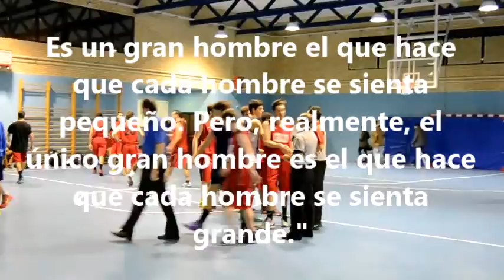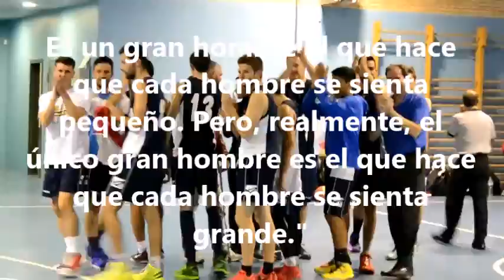JUAN DE LA CIERVA - MULTIPARLA SENIOR A